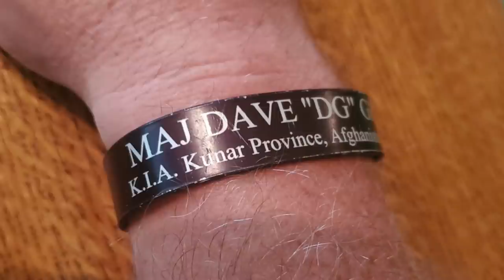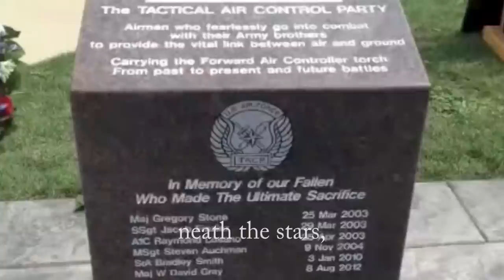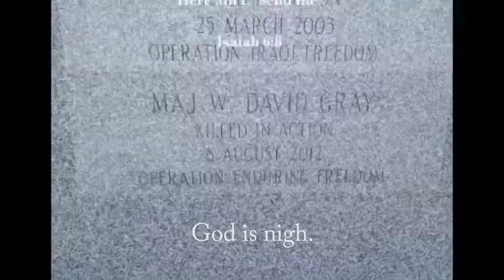Something SWEET & Something SOUR 💖💲✌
VLOG #249  We’re a family mowing business.  We put out a VLOG almost every Wednesday and Saturday!  Today we show you the Exmark Vantage and Lazer Z in action.  Ben tells us who Major Dave Gray was.  A true American hero.

Link’s Lawn Equipment, Mustang, OK.

Our stuff (so far):
16’ x 7’ tandem axle trailer
5 gal. SureCan Rack Green Touch
2.2 gal. SureCan Rack Equipment Defender line reel